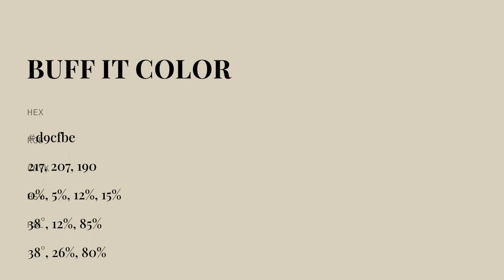Buff It color d9cfbe hex color - Yellow color - Cool color d9cfbe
What color is Buff It ? d9cfbe hex color - Yellow color - Cool color d9cfbe

Hex d9cfbe Color Code is also known as Buff It color.

Hex d9cfbe Color code in RGB color code model is created after adding 85.10% red color, 81.18% green color and 74.51% blue color.
Hex d9cfbe Color code in CMYK color (process color) code model is generated after subtraction of 0% cyan, 4% magenta, 12% yellow and 14% black.